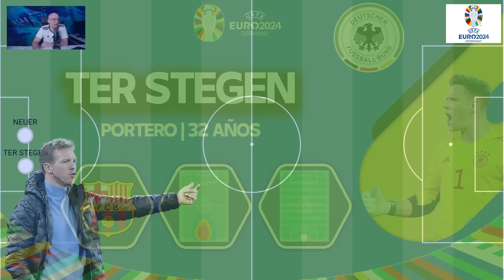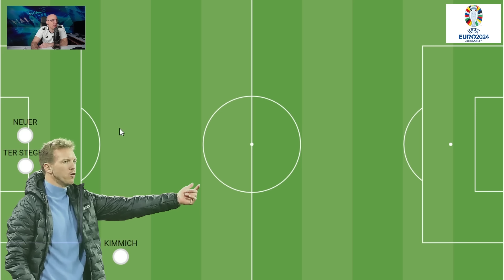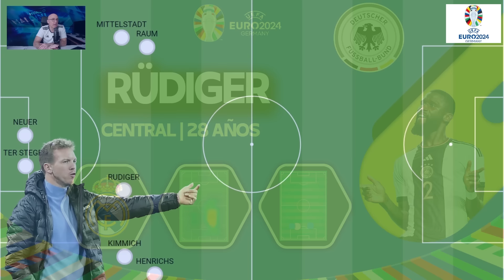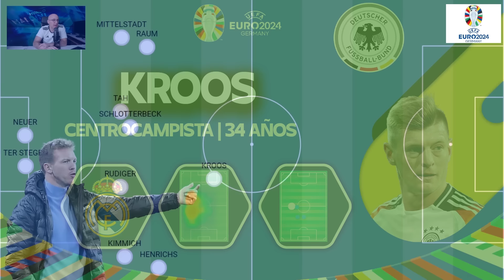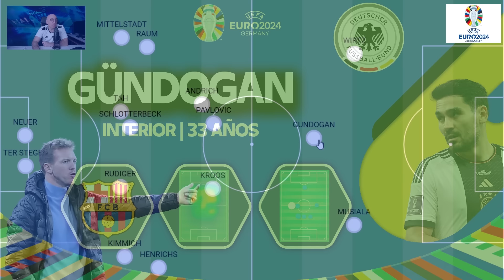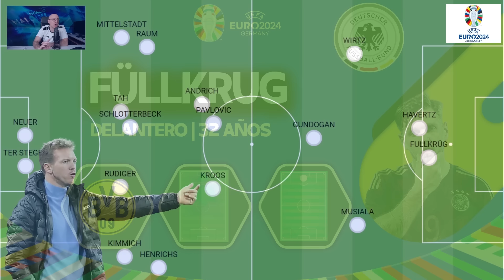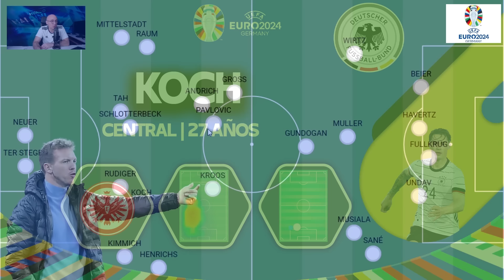ALEMANIA GRUPO A, KROOS Y SU ÚLTIMA GRAN FUNCIÓN. WIRTZ Y MUSIALA TALENTO PURO. EUROCOPA 2024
ALEMANIA CLAVES, ESQUEMA, VARIANTES Y MUCHO MAS

Arrancamos con las previas de las 24 selecciones de la Eurocopa. La anfitriona y una de las favoritas al título, Alemania. Un equipo con muchísima calidad individual y que supondrá el colofón a la carrera del gran Toni Kroos. Nagelsmann tiene una gran plantilla y mucha presión. Musiala, Wirtz, Gündogan...

¡Espero vuestra opinión en los comentarios cracks!